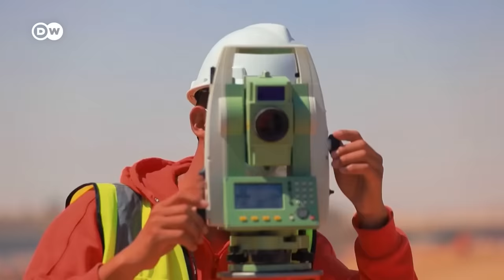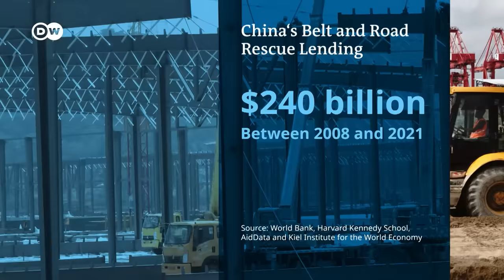Report: China's Belt and Road loans are putting borrowers and Chinese banks in danger | DW news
For a decade, China's ambitious Belt and Road Initiative has been a prominent lever of its trade and foreign policies: By funding major infrastructure projects around the world, Beijing can help its own companies and improve relations with countries far and wide.
A new study reveals that China has been spending hundreds of billions of dollars to bail out the countries involved in the Belt and Road infrastructure initiative. The study shows China's loans are issued to save its own banks.
China is tightening its financial grip on developing countries through its Belt and Road Initiative. Beijing has issued hundreds of billion dollars worth of rescue loans to bailout countries that have struggled to repay loans spent building "Belt and Road" infrastructure, according to a new study by the World Bank, Harvard Kennedy School, AidData and the Kiel Institute for the World Economy.